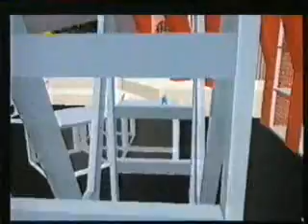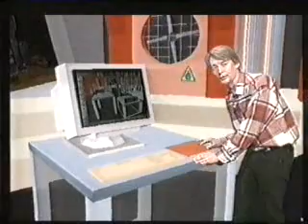Bad Influence Series 3 Episode 5 Part 2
Main Review: Earthworm Jim (MD)
Features: Game-specific controllers; An architects virtual design package; The Primal Rage arcade game
Report: Silicon Graphics